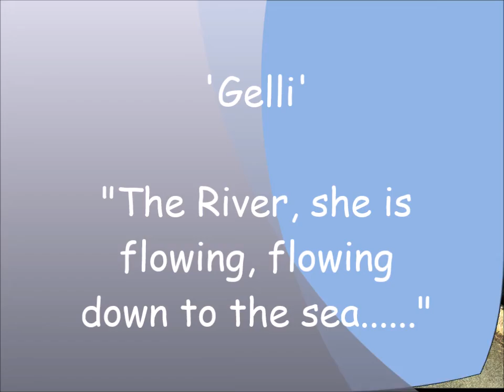The River,is flowing, flowing down to the sea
This beautiful autumnal scene, is a joy to all!   Gelli (gethie) is a small settlement in the community and parish of Llawhaden, Pembrokeshire, Wales, at the confluence of the Syfynwy and Cleddau Ddu rivers. It is 3 miles northwest of Narberth and 8 miles east of Haverfordwest.